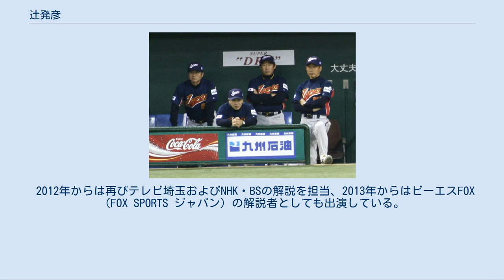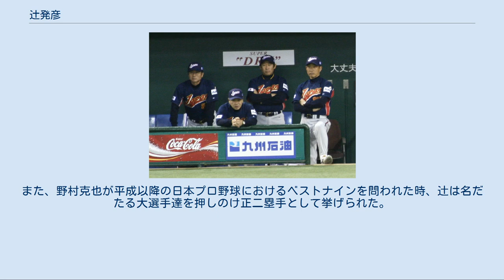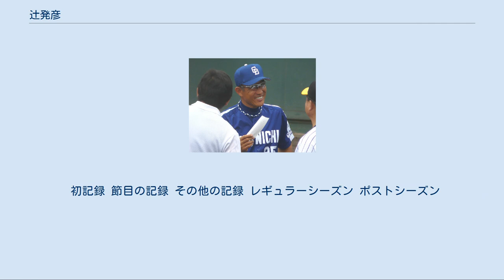辻発彦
辻 発彦（つじ はつひこ、1958年10月24日 - ）は、佐賀県小城市牛津町出身の元プロ野球選手（内野手、右投右打）。
愛称はハツ、はっちゃん。
二塁手として歴代最多となる8度のゴールデングラブ賞を受賞している。
2017年より埼玉西武ライオンズの監督を務める。
 長男は、パチスロライターとして活動している辻ヤスシ（本名：辻泰史）。
 辻は西武の前身である西鉄ライオンズのファンで、父の運転するトラックで度々佐賀から福岡の平和台野球場へ野球観戦に出かけていたという。
佐賀市立昭栄中学校を卒業した時点では身長が161cmと小柄で高校での硬式野球をあきらめようとも思ったが、佐賀東高校では強い情熱で練習を積んだ。
身長は182cmにまで伸び、日本通運に入社して浦和野球部でプレーした。
辻はレベルの高さにプレッシャーを感じたが、やがて中軸打者として4番を打つようになり、守備では三塁手を務めていた。
1983年のドラフト会議では2位で指名され、西武ライオンズに入団する。
 辻の指名の経緯については身体能力の高さ、1983年の1年間に40回盗塁を企図して失敗0だった走塁センス、そして野球への熱意を評価したと根本陸夫は述べている。
都市対抗野球大会では1試合だけ二塁手を務めており、これを見たスカウトからは大型二塁手としての素質を評価されていた。
社会人時代には目立った実績がなく、上位指名に対して驚きの声もあった。
 入団直後の1984年のメサでの春季キャンプでは当時の広岡達朗監督から激しいノックを受け、守備を鍛えられた。
辻は新人ながら41試合に出場し、その内29試合は三塁手、4試合は二塁手だった。
オフに二塁手のレギュラーだった山崎裕之が引退し、遊撃手には石毛宏典、一塁手にはスティーブ・オンティベロス（三塁手兼任）や片平晋作、三塁手には秋山幸二がいたため、チーム方針で辻も二塁手を目指すことになった。
辻は当時について、広岡監督が自らグラブを持って手本を示したため厳しい指摘にも反論できなかった、と後に述懐している。
 プロ2年目の1985年には出場した110試合中90試合で二塁手を務め、出場機会は大幅に増えた。
日本シリーズ第2戦、7回裏一死一・三塁の場面でセーフティースクイズを敢行するが阪神タイガースの一塁手・ランディ・バースのファインプレーに遭い、三塁走者の秋山がホームでタッチアウトになった。
辻は、「フライを恐れたがもっと強いバントをすべきだった」と後に反省している。
オフの11月19日には郭泰源や通訳と同乗して西武球場へ練習に行く途中、所沢市内で追突されて全治1週間のむち打ち症となったが大事には至らなかった。
 1986年は二塁手として全試合に出場し、初めてゴールデングラブ賞とベストナインに選出された。
日本シリーズでは第1戦の7回に二盗と三盗を成功させ、シリーズ史上6人目となる1イニング2盗塁を達成した。
この年は2試合だけ遊撃手のポジションにも入っている。
 1987年、3月31日の阪神とのオープン戦で中田良弘のシュートを踏み込んで打ちに行って投球が当たり、右手人差し指を開放骨折した。
飛び出た骨が見えるほどの重症で、一軍登録されたのは7月30日だった。
この年は51試合の出場に終わっている。
読売ジャイアンツと戦った日本シリーズ第6戦では8回裏2アウトから安打で出塁し、続く秋山がセンター前ヒットを放つと捕球したウォーレン・クロマティの緩慢な返球と、中継に入った川相昌弘が打者走者の二塁進塁を警戒して三塁側が死角になったことに乗じて、辻も一気に一塁から生還して駄目押しのホームを踏んだ。
優勝目前の9回表2アウトの場面ではタイムをかけ、泣いていた一塁手の清原和博を慰めている。
 1988年は前任の石毛に代わって西武の選手会長に任命され、オフには年俸が1,500万円増の4,300万円（推定）となった。
同年から7年連続して二塁手でゴールデングラブ賞を受賞し、1990年まで3年間連続で全試合出場を果たした。
1989年には初の3割を達成する。
 1990年の日本シリーズでは第1戦から3試合連続で一番打者としての第1打席に安打で出塁し、いずれも得点に結びついて、4連勝で...